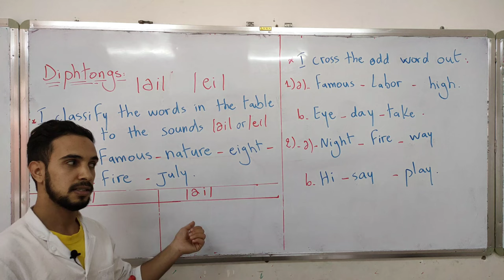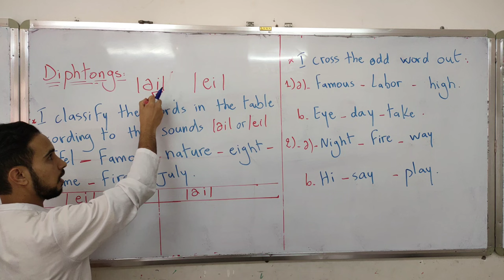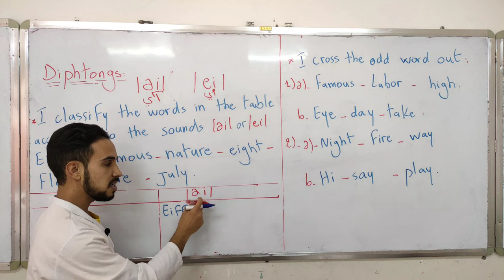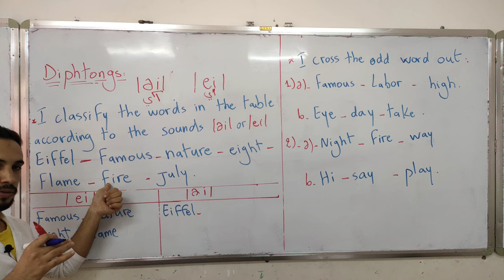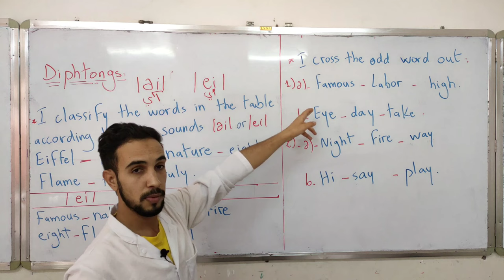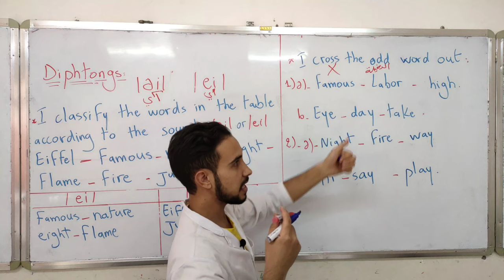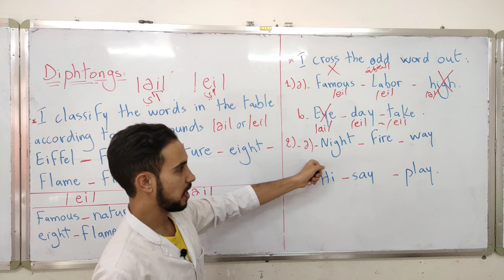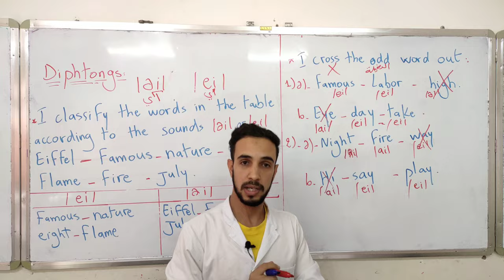أفضل طريقة للتمييز بين الصوتين/ai/و/ei/ لتلاميذ سنة رابعة متوسط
أفضل طريقة للتمييز بين الصوتين/ei/ و /ai/ للغة الانجليزية لشهادة التعليم المتوسط (رابعة متوسط).